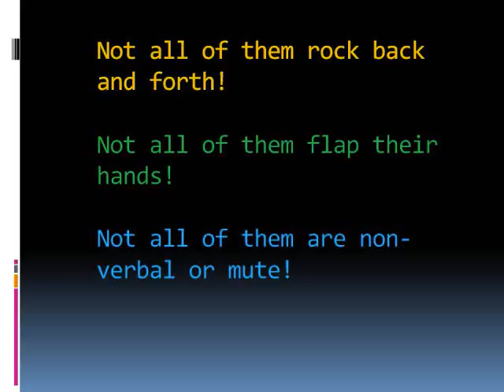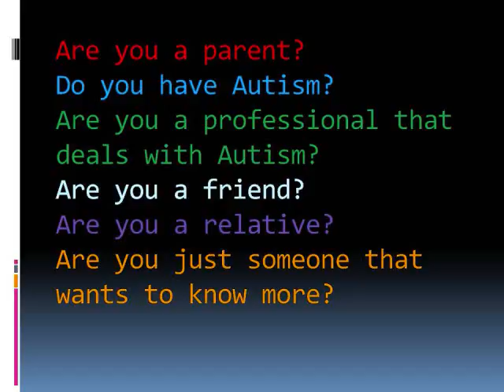An Alien Named Autism (Meet and Greet)